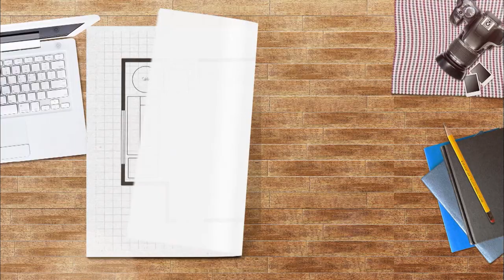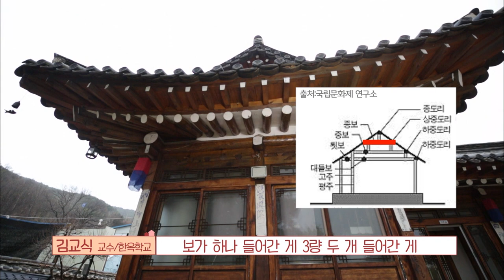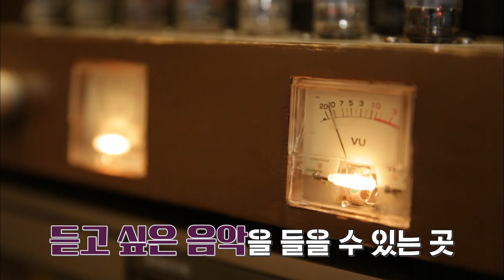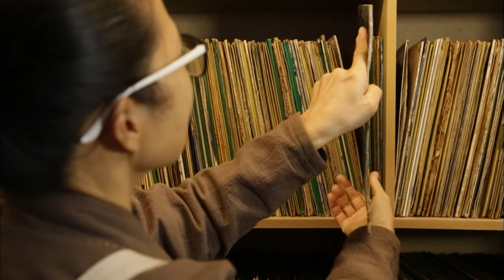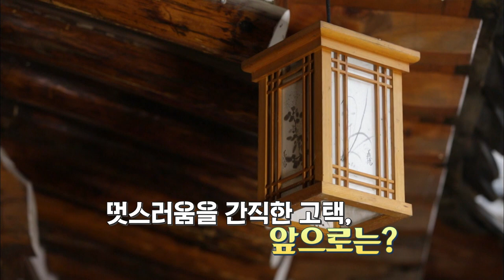[마이맨숀]이삿짐센터는 못하는 고택 이사, 이젠 집도 옮긴다~~ #19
단양군 단성면,
조용한 마을에 미스터리한 집이 한 채 있다?

마을 한 가운데 위치한 솟을대문, 안채, 행랑채, 정자로 구성된
오래된 고택이 바로 오늘의 마이맨숀입니다.

서울에서 살던 남지영씨는 7년전
전원생활을 결심하고 남편과 오래된 한옥을 찾아다녔는데요,

그렇게 혜화동에 위치한 고택을 단양으로 가져와
93년도에 재조립했다고 합니다.

선비 사(士) 모양으로 고택중에도
흔하지 않은 모양으로 더욱 의미가 있습니다.

전통과 함께 현대식의 화장실, 주인장의 취미가 담긴
LP 카페의 독특함을 더하고, 대리석에 구워먹는 삼겹살까지

더욱 의미있는 오늘의 마이맨숀, 지금 떠나보시죠

: 매주 화 08:30 ~ 09:30